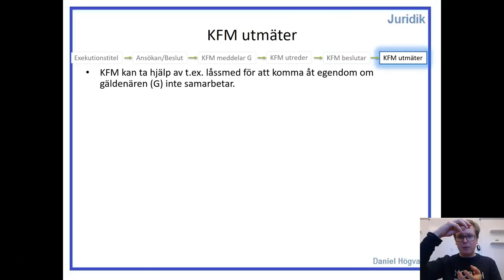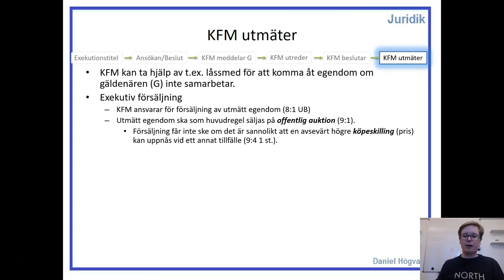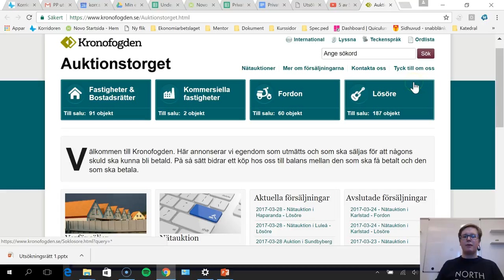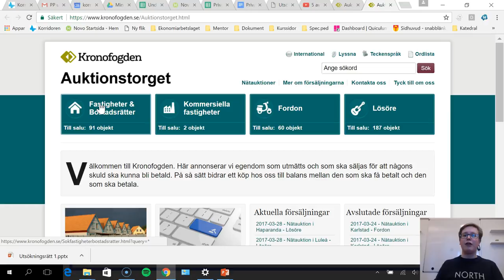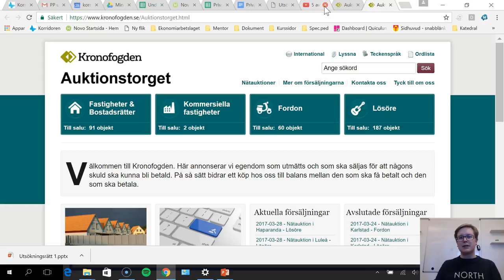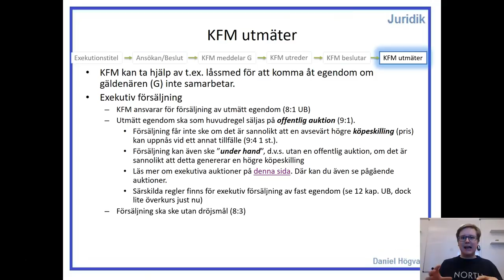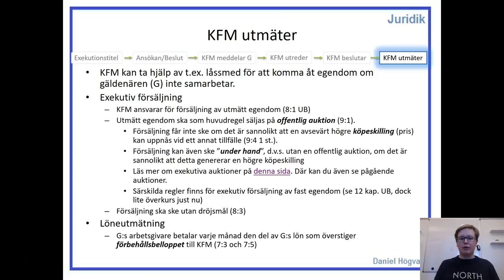Utsökningsrätt - Del 8 - KFM utmäter